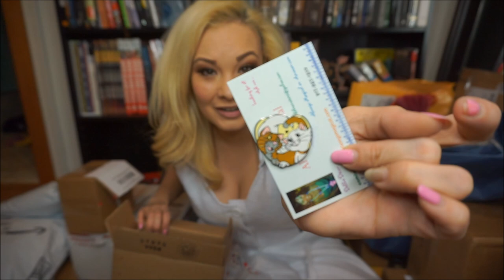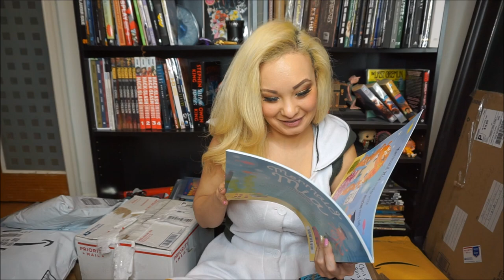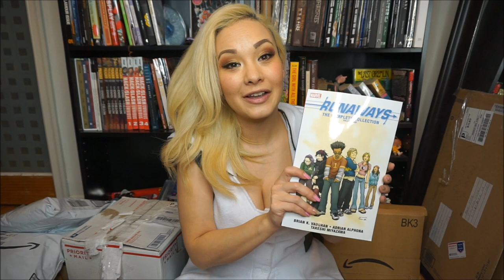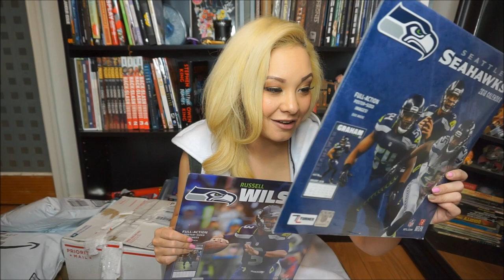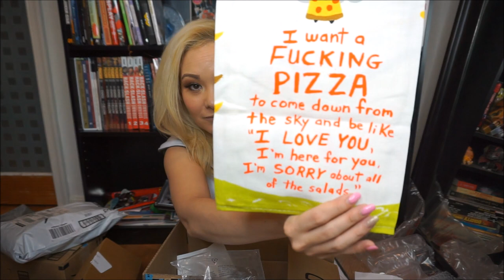Valentine's Day 2018 Ani-Mail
My Ani-Mail video for Valentine's Day 2018
I can't thank you all enough for the smiles and surprises. You guys inspire me always and the cards and gifts that get sent are always icing on the cake.
I have started sending out thank yous. All the thank you mini-prints for cards have gone out and I'm about halfway through with the thank yous for gifts.
For anyone wondering, I always keep unique thank you items or Polaroid on hand to send as thank you gifts throughout the year and will do a Thank You shout out or another video (if there are enough items to fill a video). Just make sure you always put your name and address on everything so that I know who to send thank you gifts to.
Or you can order items directly through my wishlist